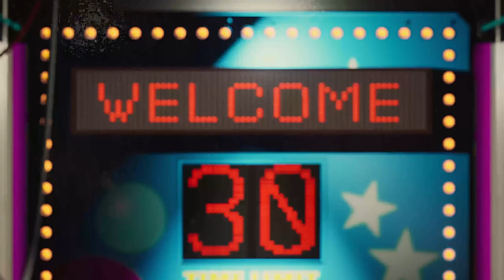Wanted: Dead - A Killer Booth